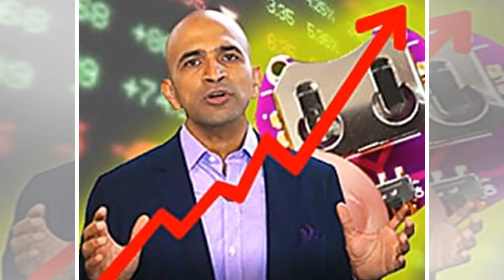Awards favourite Frances McDormand is in fearsome form